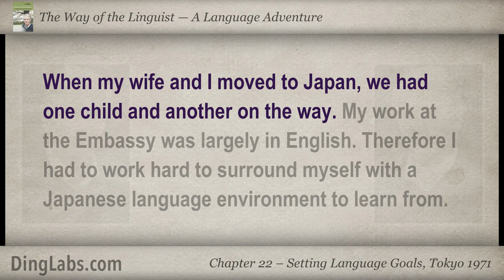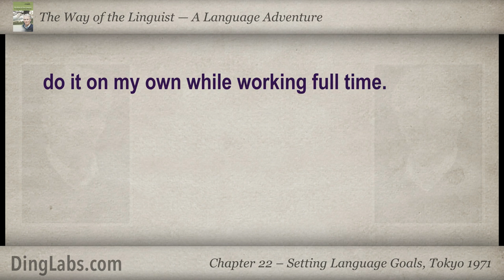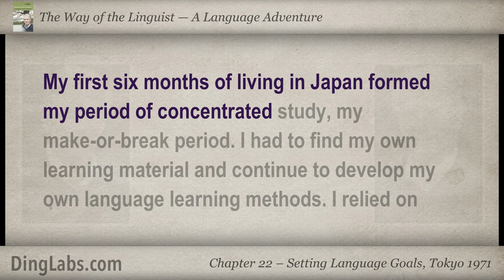22: The Linguist by Steve Kaufmann - A Language Adventure - Setting Language Goals, Tokyo 1971